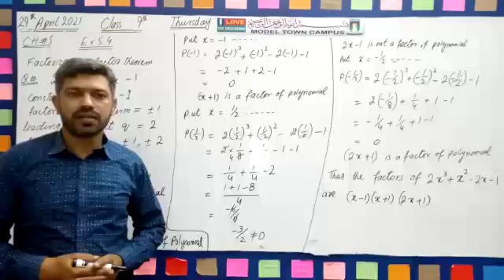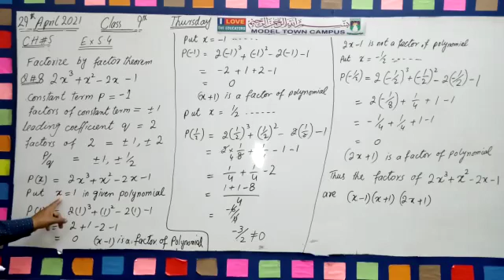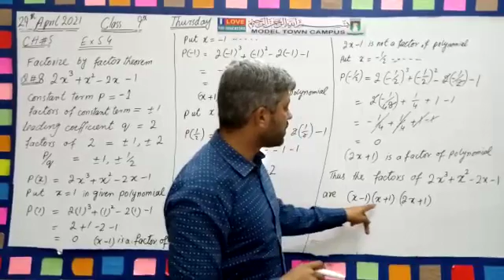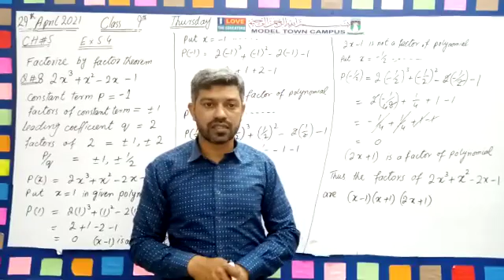Ch#5 Ex#5.4 Q#5,6,7,8 (Maths) Grade 9th